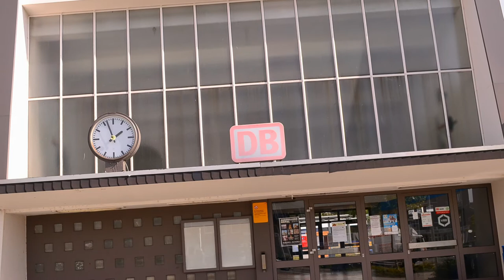Stadt Goch NRW Germany Deutschland 2015 1080p HD Diashow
Diashow.Musik bei THE SAME PERSONS-Ocean